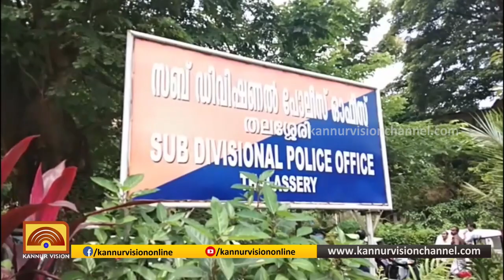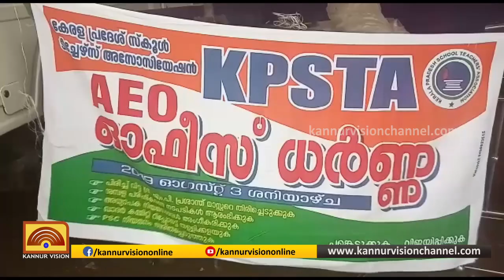നാലുമണി വാർത്ത | NALUMANI VARTHA | 03-08-2019 | KANNUR VISION NEWS